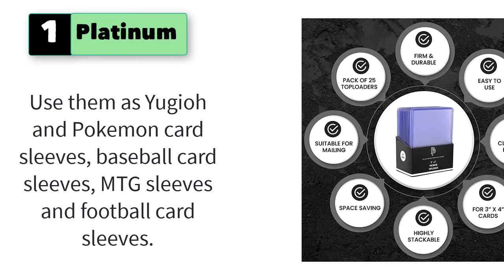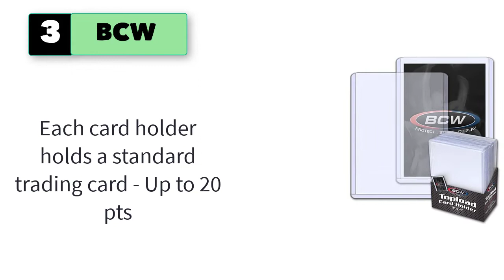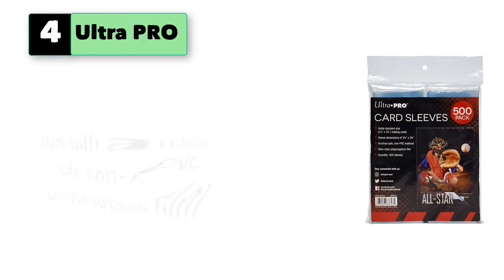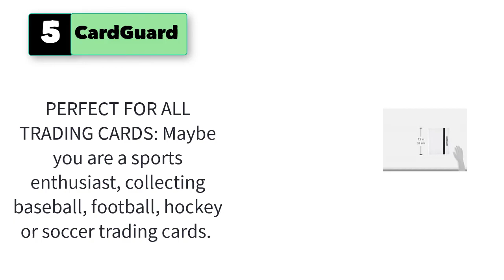Best Baseball Card Protectors Hard Plastic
5 Best Baseball Card Protectors Hard Plastic

1. Platinum Protectors Trading Card Sleeves.

2. Swing Sports Hard Plastic Card Holders.

3. BCW Topload Card Holder for Standard Trading Cards.

4. Ultra PRO Clear Card Sleeves for Standard Size Trading Cards measuring.

5. CardGuard Trading Card Pro-Folio, 9-Pocket Side-Loading Page.

6. Ultra Pro Semi-Rigid 1/2" Lip Sleeves.
7. Card Saver Cardboard Gold 1 Semi-rigid Card Holders.
8. Ultra Pro  Top Loader Card Holder for Baseball.
9. Ultra Pro 100 Pcs Soft Card Sleeves 5/8-Inches Pack .